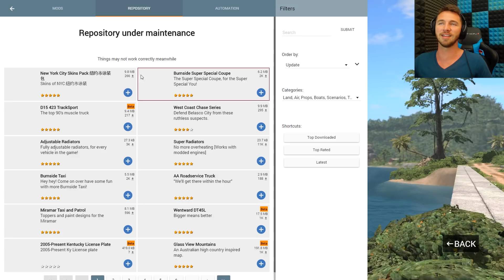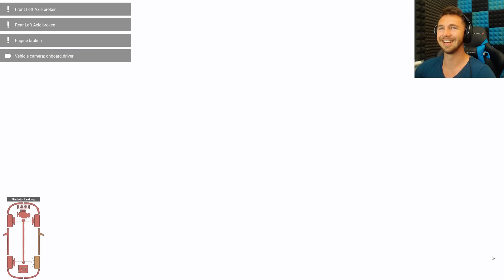THE ULTIMATE SPIKE PIT! | BeamNG - Realistic Car Physics - V-2